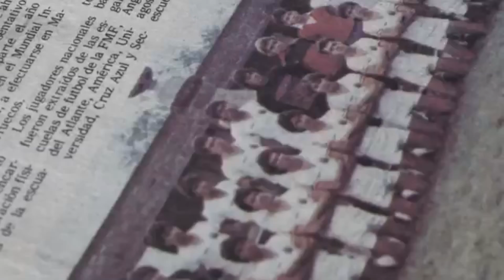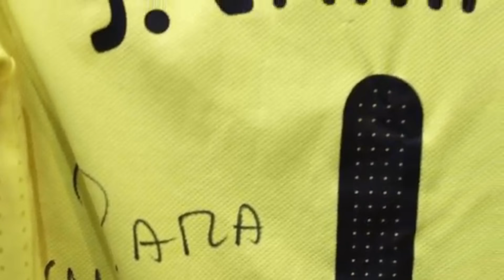Súper aficionados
Producción original Canal 22